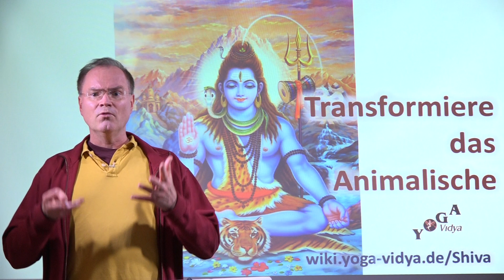Transformiere das Animalische in dir - kurze Götterbotschaften - Shiva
🕉 Kurze Götterbotschaften: Transformiere das Animalische in dir - Shiva 🕉

💛 Om Shanti 🕉